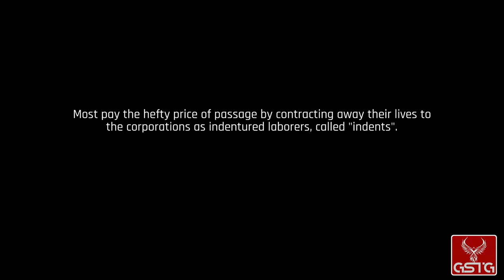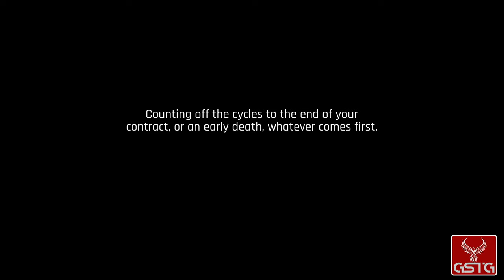The Ascent [GAMEPLAY] - XSX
The Ascent gameplay from Xbox Series X.
Pure The Ascent gameplay without comment.

The Ascent is a solo and co-op Action-shooter RPG, set on Veles, a packed cyberpunk world. Welcome to The Ascent Group arcology, a corporate-run metropolis stretching high into the sky and filled with creatures from all over the galaxy. You play as a worker, enslaved by the company that owns you and everyone else in your district. One day, you are suddenly caught in a vortex of catastrophic events: The Ascent Group shuts down for unknown reasons and the survival of your district is threatened. You must take up arms and embark on a new mission to find out what started it all.